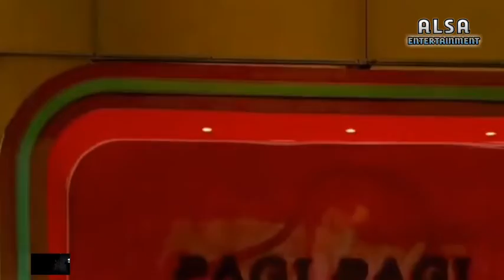HARI INI❗VENNA MELINDA MENCABUT LAPORAN KASUS KDRT FERRY IRAWAN | INDONESIA KENA PRANK